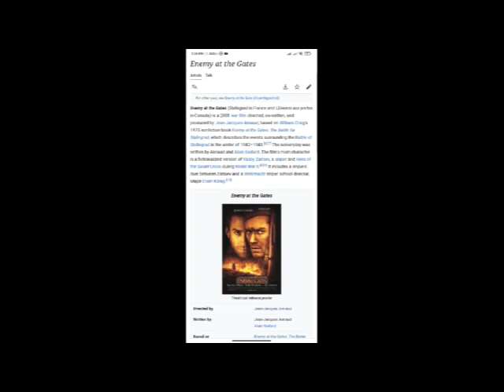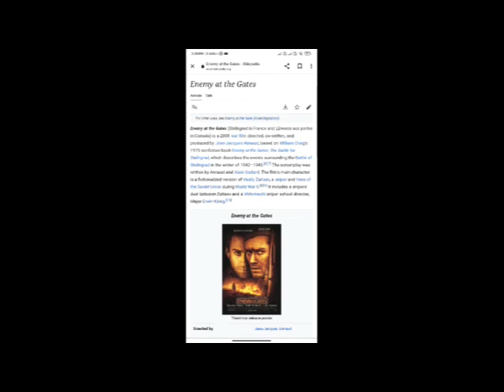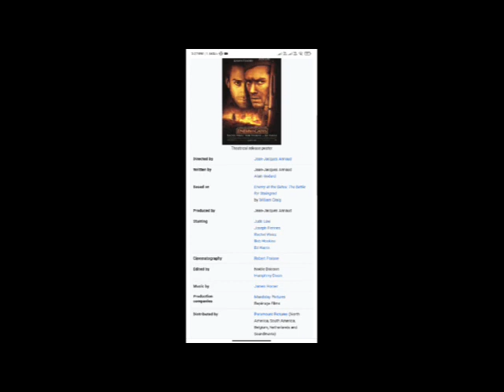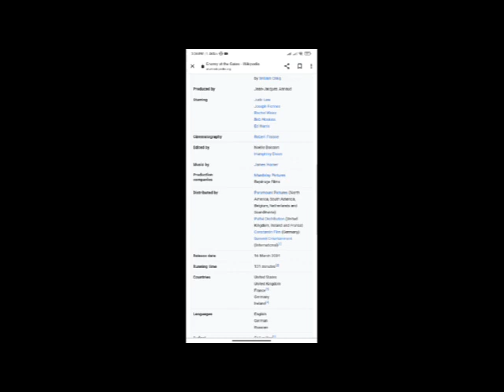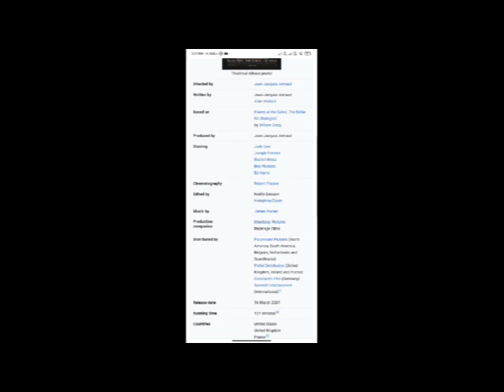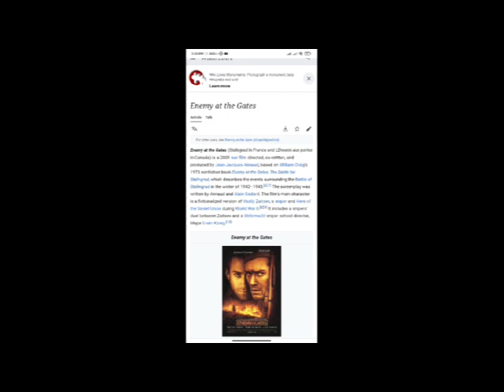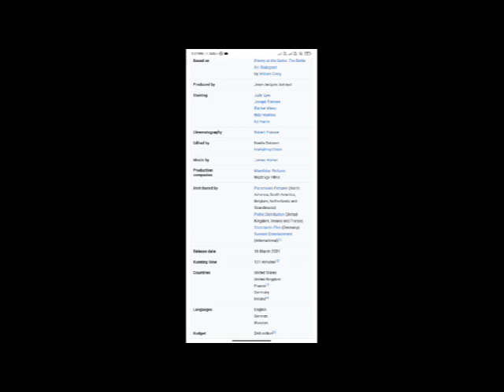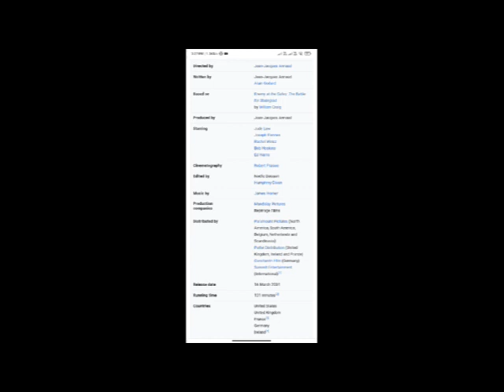Enemy at the Gates Full Movie Fact & Review / Jude Law / Joseph Fiennes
In this video we will tell you about fact and review of movie Made  Enemy at the Gates.